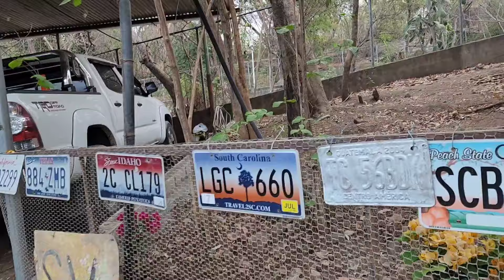Estoy mejorando mis oficios de hogar cada día vea porque??